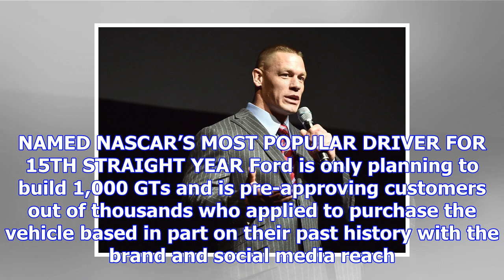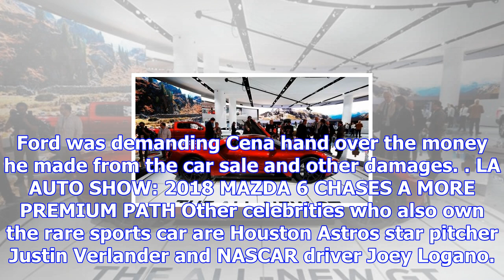Ford sues john cena for selling $500,000 gt supercar, violating contract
Ford Motor Company sued WWE star John Cena for allegedly violating a contract with the automaker and...